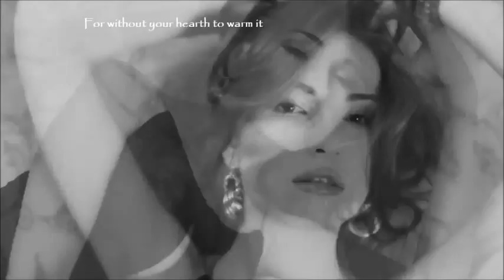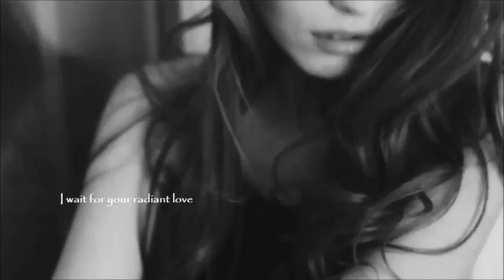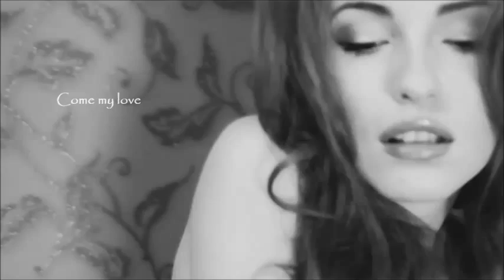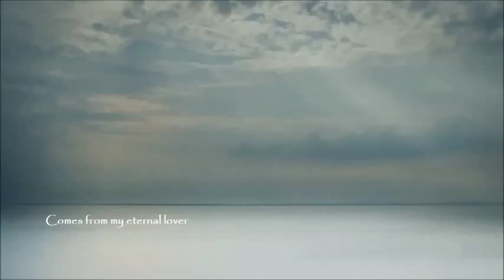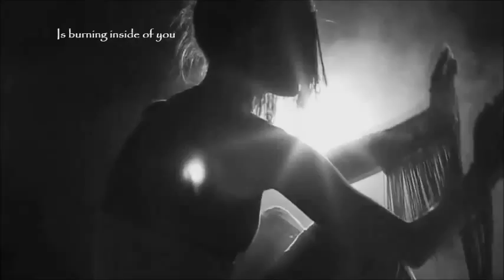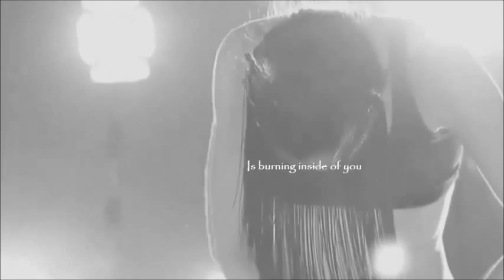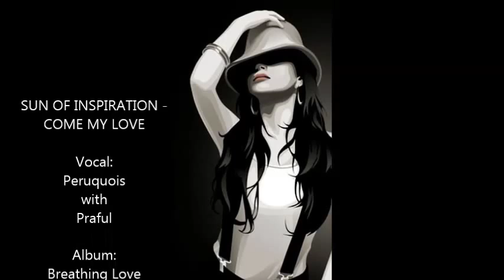SUN OF INSPIRATION - COME MY LOVE - Peruquois & Praful (with lyrics)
SUN OF INSPIRATION - COME MY LOVE
Vocal: Peruquois  with Praful
Album: Breathing Love
Genre: Sensuous Tantra music